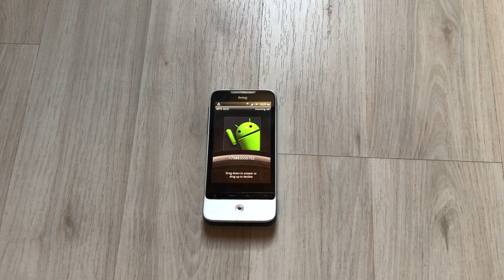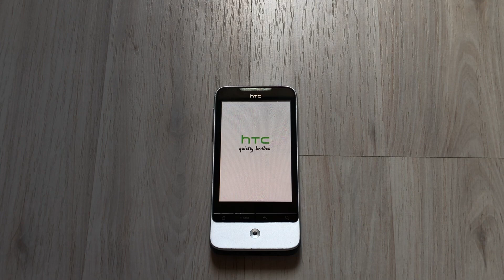HTC Legend A6363 (2010 year) Incoming call + Boot animation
Android 2.2 (Froyo)